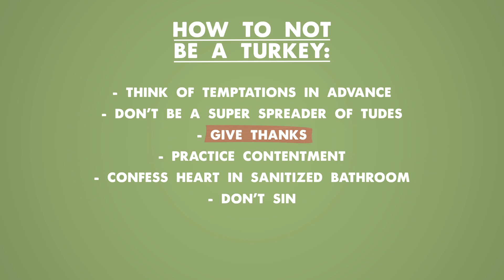SAFETY Holiday Guidelines / What Have You